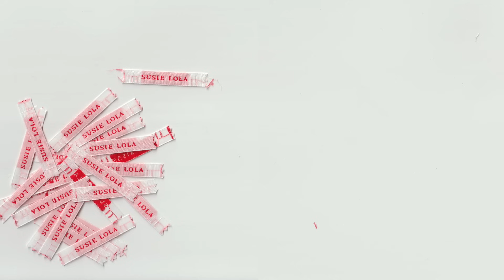Styling Your Autumn Scenarios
Depop @susielola

00:00 Introduction
2:41 Uni / library
5:17 Shirts as Skirts
6:27 Going out-out / drinks with the girls / clubbing
12:06 Freezing Autumn mornings and hot afternoons
13:35 Day out with the girls / shopping / grabbing coffee
15:22 Rainy Autumn walks
16:39 Pub
18:07 Date night
20:49 Art gallery day
22:20 Running errands
23:11 Cosy night with the girls
23:38 Final thoughts
23:54 Outro